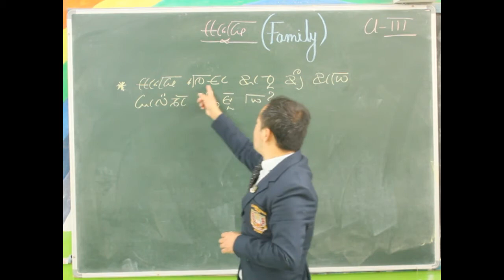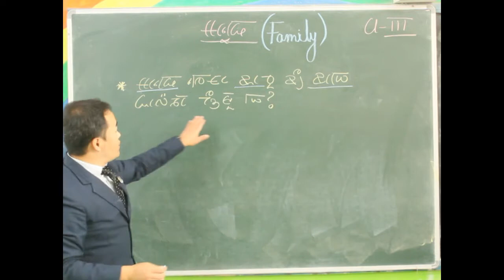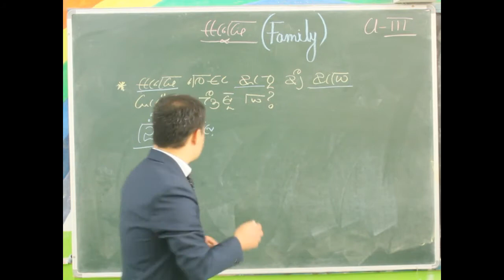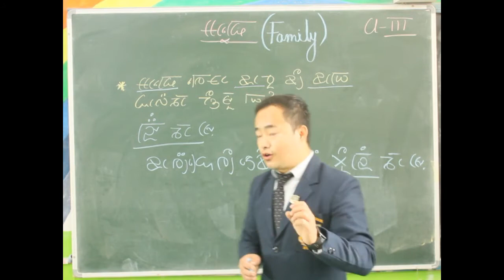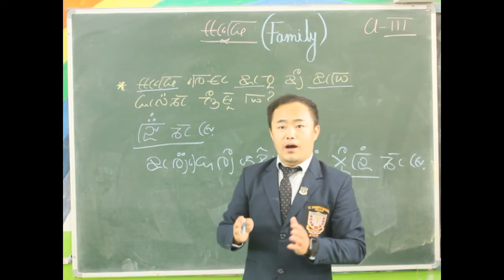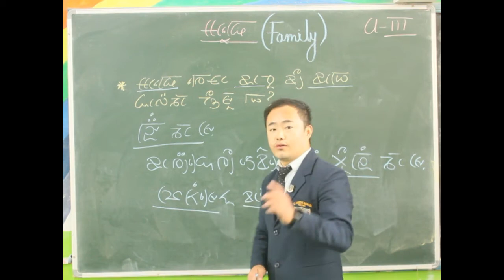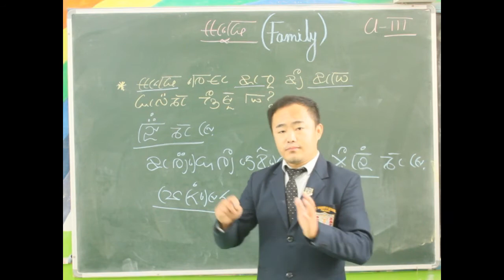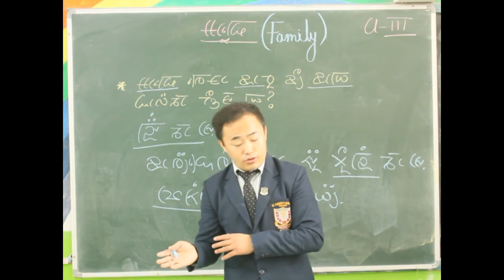CLASS 3 LEPCHA Literature FAMILY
M/s Isaac Lepcha